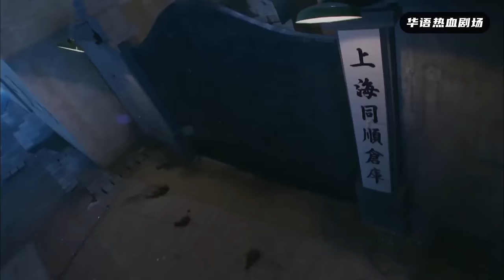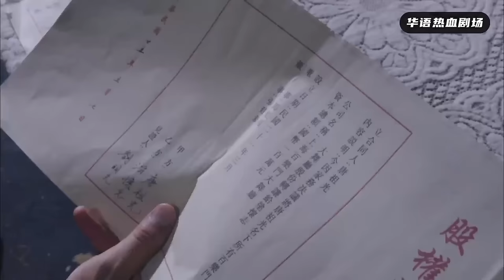【狙擊手電影】女狙擊手佔領高地，一槍爆頭敵人，取得大戰勝利！2024🎈 國語4k 🎈 最新電影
視頻來自與：lhdy